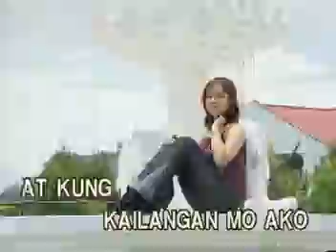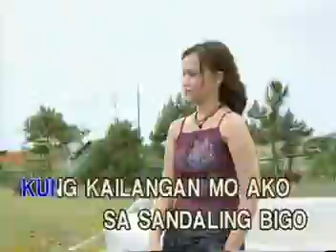KUNG KARAMAY MO AKO / REY VALERA / BAMI